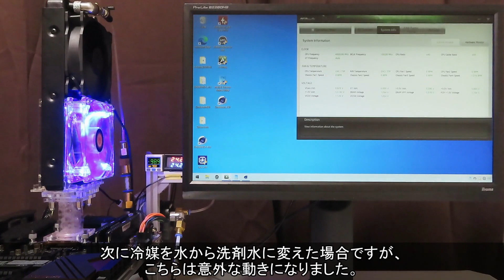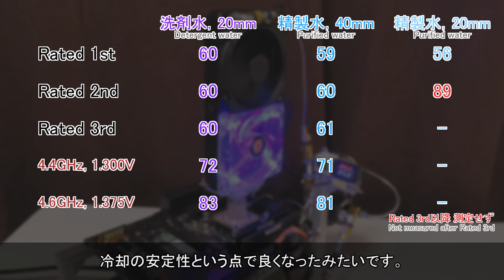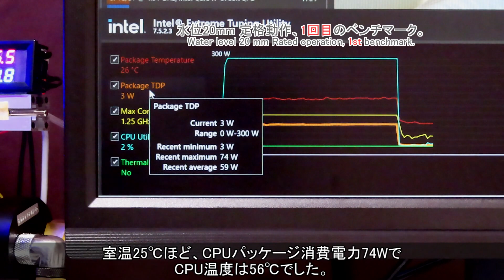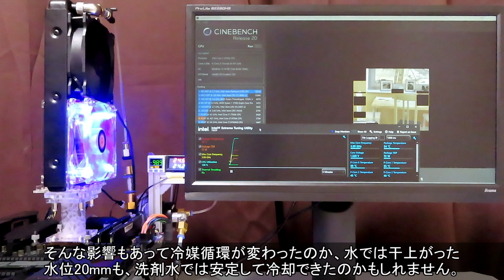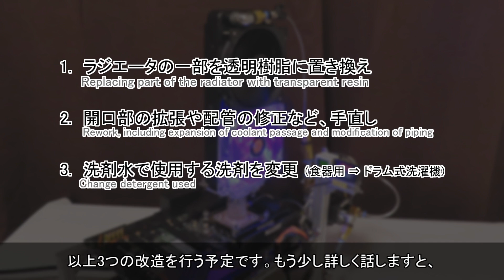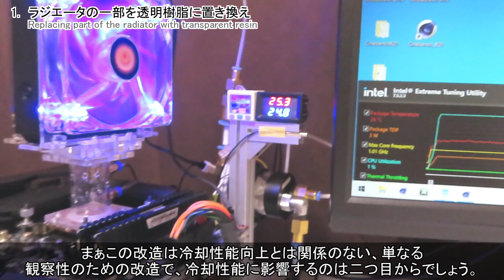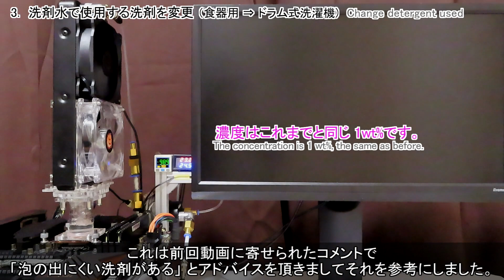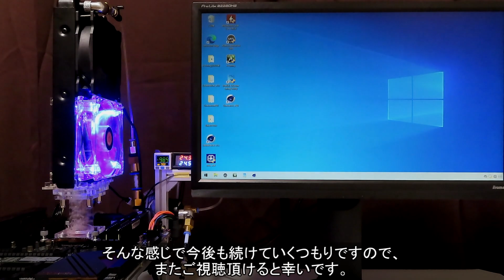#48【冷凍庫PC 番外編】割と動くけど問題もある自作CPUクーラーと、今後の改造について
今回の動画は冷凍庫PC動画シリーズの番外編、ラジエータを使ったヒートパイプ 略してラジHPと称した製作 の続きです。パイプ部という観察用の部品を設置した際や、冷媒を普通の水から洗剤を溶かした洗剤水に変えた際の変化を見ていきます。あとここまでの動作確認を通して分かった不具合、それらに対処する改造について紹介します。

【目次】
00:00　はじめに
00:37　結果概要
03:44　パイプ部有り
08:09　洗剤水
11:57　今度やる改造について

次回の動画は実施した改造についてとその後の動作の変化について紹介する予定です。投稿予定は2022年7月15日頃です。